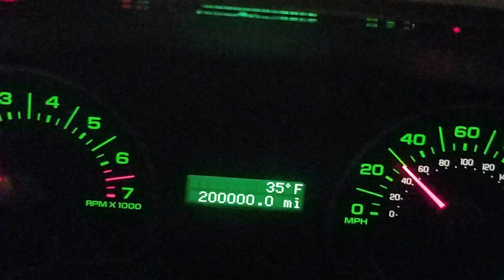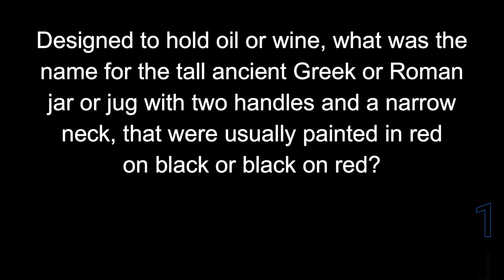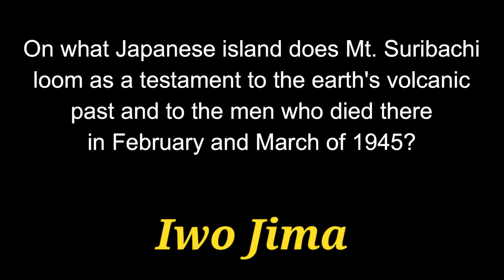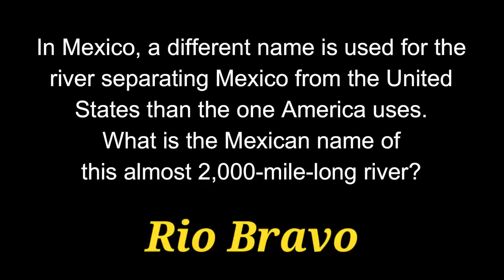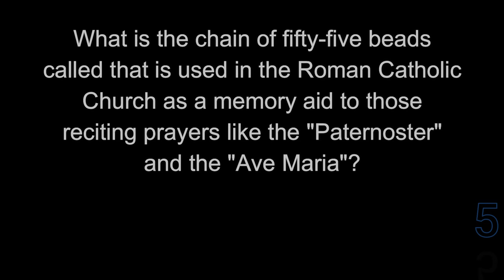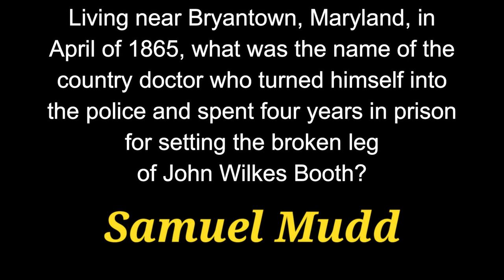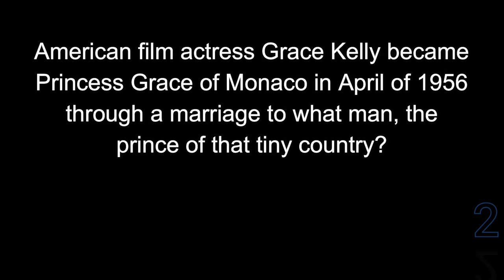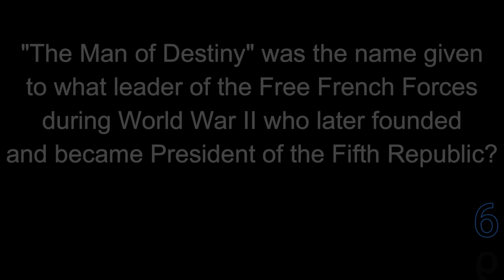BRAINY TUESDAY #15 -21 random category DIFFICULT trivia questions - PUB QUIZ {ROAD TRIpVIA- ep:497]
Brainy Tuesday #15
Wee Bit Difficult Pub Quiz:
21 Random Category Questions -
EPISODE 497 |

21 Questions / 14:02 Minutes